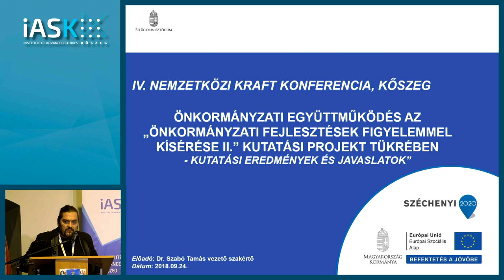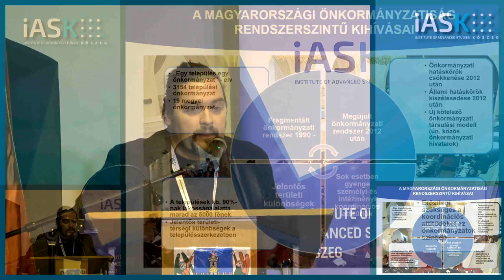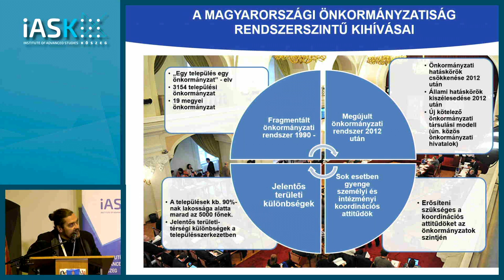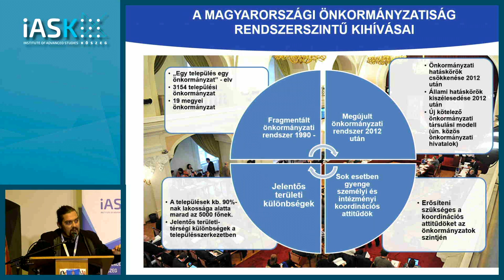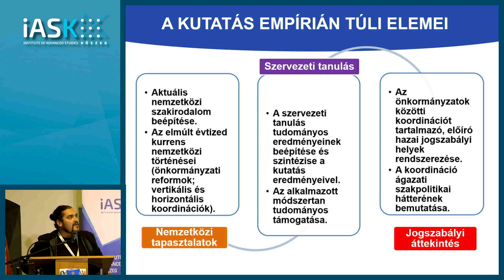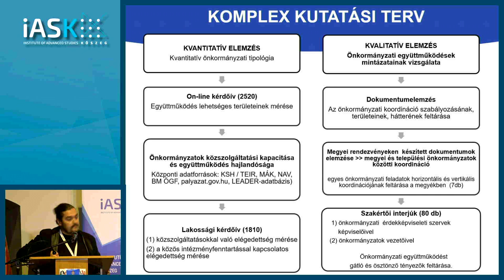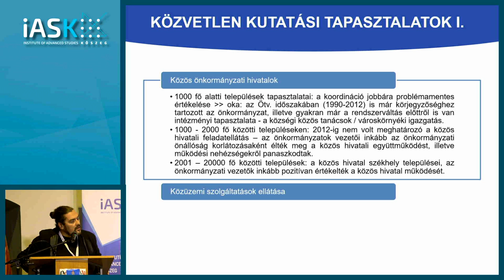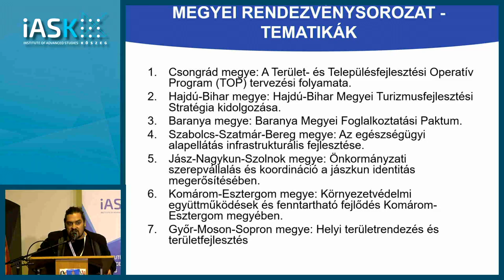Szabó Tamás: Önkormányzati együttműködés a Fejlesztések Figyelemmel Kísérése II. projekt tükrében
Szabó Tamás, Belügyminisztérium, Önkormányzati Koordinációs Iroda: Önkormányzati együttműködés az “Önkormányzati Fejlesztések Figyelemmel Kísérése II.” projekt tükrében – kutatási eredmények és gyakorlati javaslatok